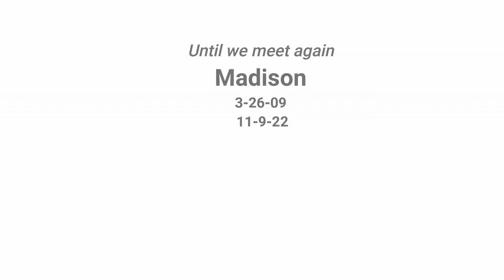Diesel Down!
A problem on the road may turn into a problem and that's a problem!
These guys may be our only hope.
If this sounds desperate, sorry  about that! we really are OK. Its the delays that can make a road trip more interesting! We will be where we are at for a while longer than expected.